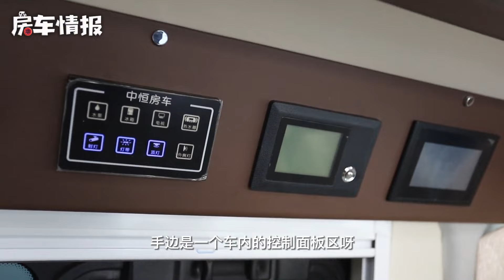国产依维柯四驱房车太帅了！3.0T+三把锁，车尾带露台上路真拉风【房车情报】